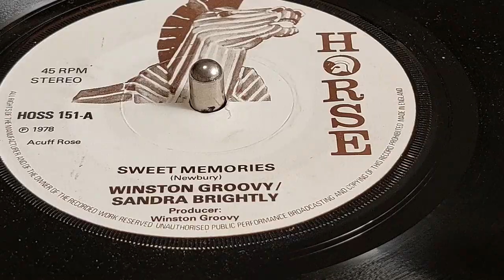Winston Groovy & Sandra Brightly - Sweet Memories - Trojan Reggae - 45 rpm Vinyl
A very sweet tune.